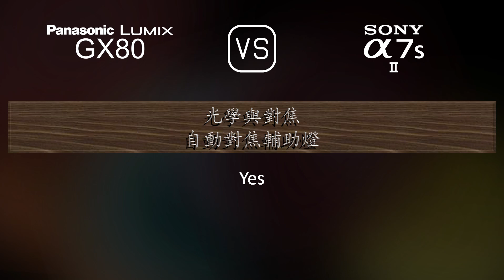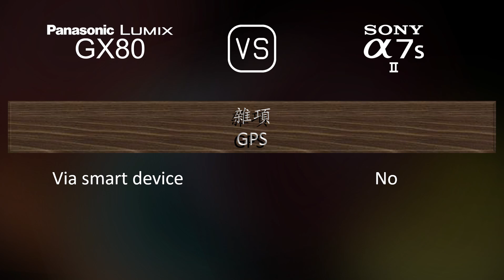Panasonic Lumix GX80 與 Sony A7S II 的規格比較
本片是 Panasonic Lumix GX80 與 Sony A7S II 的功能概述和規格比較 (comparison of specifications)，希望對您有所啟發。感謝您的支持。

00:25 推出
00:33 機身
00:40 影像感測器
01:01 影像
01:16 光學與對焦
01:41 屏幕
01:58 取景器
02:13 攝影功能
03:06 錄像功能
03:20 儲存
03:24 連接性
03:49 物理特性
04:07 雜項